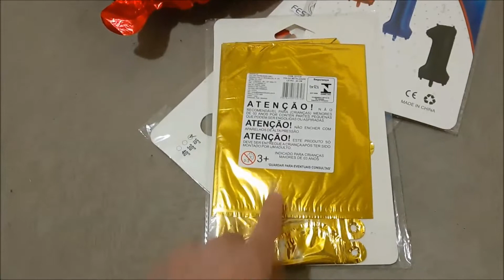COMEMORAÇÃO DOS 10K FIZ BOLO TSUNAMI